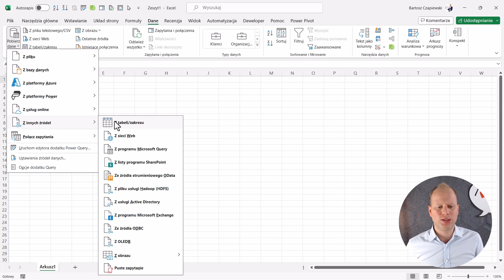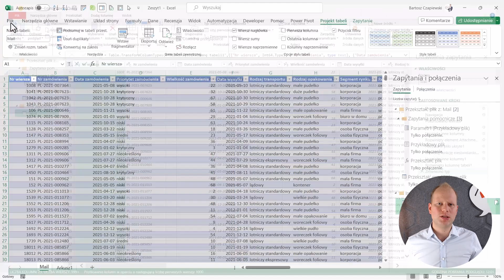Jak pobrać dane z maila? | Kurs Pobieranie danych w Excelu dla finansistów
Naucz się pobierać dane do Excela w nowoczesny sposób. Oszczędź czas i zautomatyzuj swoją pracę.

Kurs jest tworzony z myślą o osobach, które na co dzień najwięcej pracują z danymi – użytkownikach Excela z działu finansów, kontrolingu czy księgowości. Choć pod te osoby przygotowuję przykłady, wiedza ma uniwersalne zastosowanie w każdym dziale (sprzedaży, produkcji, logistyce, raportowania itd.) i przyda się każdemu użytkownikowi Excela. Co więcej, bardzo często porównuję stary sposób pracy z nowym. Dzięki temu łatwo zrozumiesz, dlaczego warto pobierać dane do arkusz kalkulacyjnego w nowoczesny sposób. Oczekiwana jest podstawowa znajomość programu Excel.

👉 Jeśli go nie znasz, zapisz się na 2-godzinny BEZPŁATNY kurs wideo z podstaw Excela, dołącz do +100 000 uczestników i odbierz materiały do ćwiczeń.

Czy warto się uczyć pobierania danych w Excelu?
AI (czyli sztuczna inteligencja), Automatyzacja, Robotyzacja, Digitalizacja, Cyfryzacja… To bardzo modne kierunki rozwojowe. Oznaczają, że w przyszłości praca biurowa będzie łatwiejsza. Moja obserwacja jest taka, że wiele osób i firm jeszcze się z tymi narzędziami nie zetknęło i bardzo często nie wiedzą nawet, gdzie zacząć. A odpowiedź jest prosta: zacznij od narzędzia, które znasz – Excela. Zrób w nim pierwszy krok, a potem rozwiń skrzydła dalej. Bariera wejścia jest niewielka, a korzyści (w tym oszczędności czasowe) ogromne. Jeśli nie robisz tego z potrzeby nauki czy usprawnienia swojej pracy, pomyśl o podziwie szefa, awansie i podwyżce :-).

👉 Kurs POWER PRO zawiera:
• 8 godzin wideo nt. dodatku Power Query - oszczędź czas, pobierając automatycznie dane w programach Excel i Power BI
• 5 godzin wideo nt. modelu danych i języka DAX - twórz zaawansowane analizy w Excel Power Pivot i aplikacji Power BI
• 5 godzin wideo nt. Power BI Desktop - zostań Power BI Developerem
• 7 godzin wideo nt. wizualizacji danych i projektowania dashboardów - twórz raporty, które Twój szef pokocha i doceni
• 5 godzin wideo nt. Usługi Power BI Online  - zarządzaj raportami i dashboardami w chmurze dzięki Power BI Online.
• 12 godzin wideo nt. Power BI Advanced  - nauczysz się budować zaawansowane modele danych, takie jak relacje wiele do wielu, filtrowanie dwukierunkowe.

👉 Przeszkoliłem już ponad 100 firm w zakresie dodatków Power Query, Power Pivot i Power BI. Zaproś nas do swojej firmy na szkolenie na żywo:

👉 Masz pytania? Skontaktuj się ze mną:

Bartosz Czapiewski
WWW: skuteczneraporty.pl